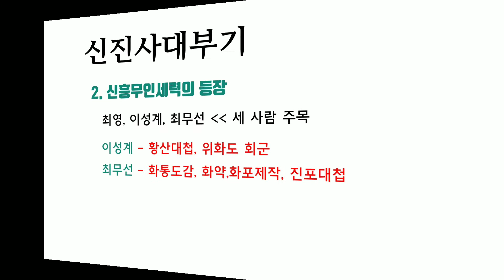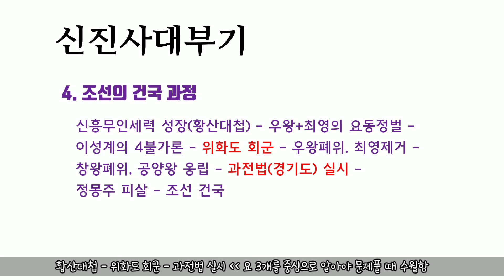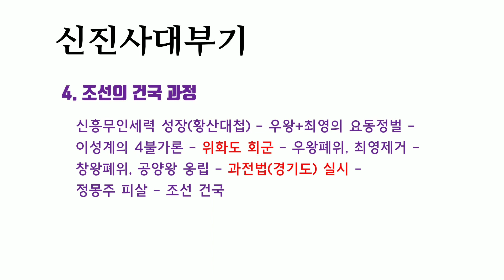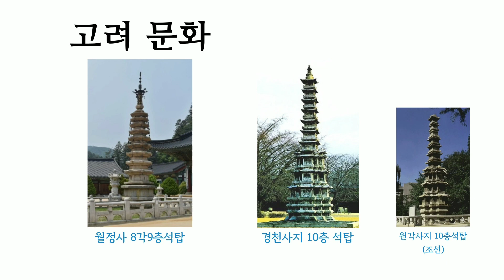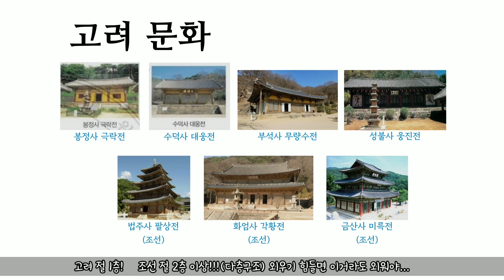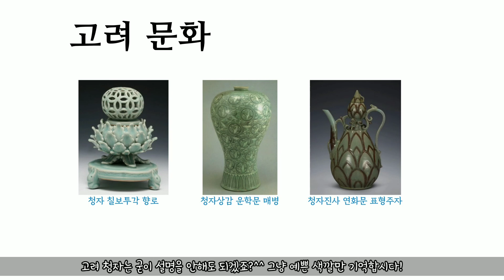한능검 이것만 읽으면 반절은 맞는다 (2-5) 고려-신진사대부기(1.3배속)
고려말 공민왕, 신진사대부, 신흥무인세력, 조선건국과정 알아보기